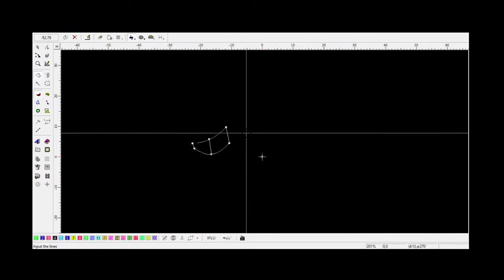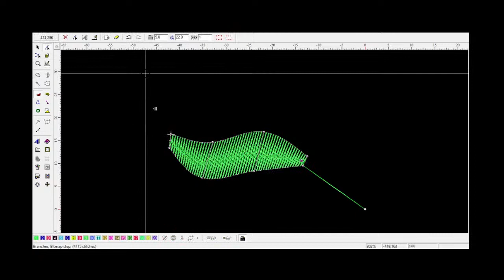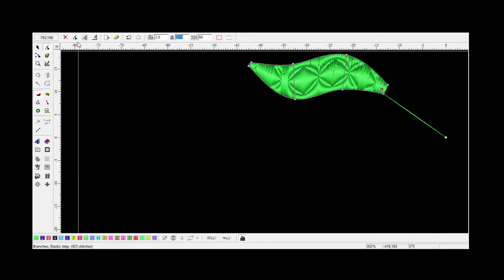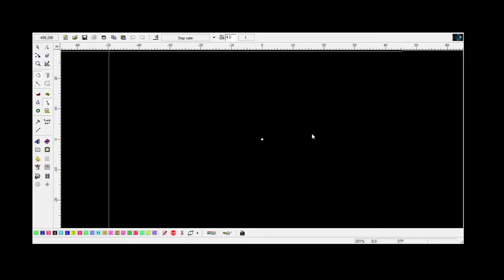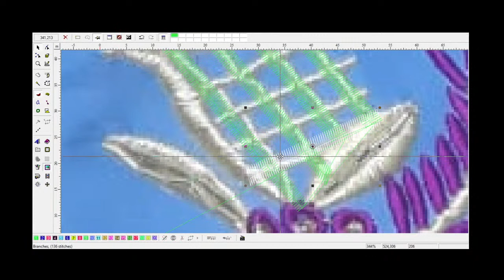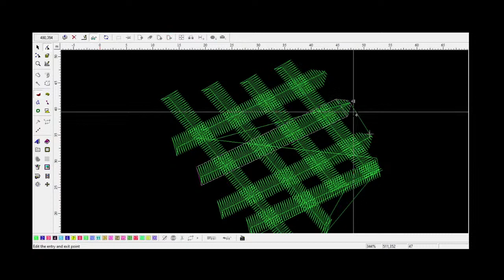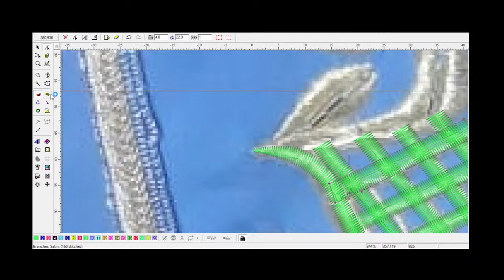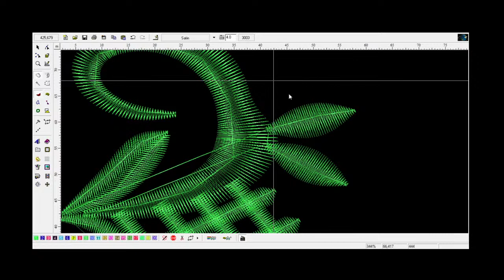نسخة من بث مباشر لتعليم البيكاج تعليم التطريز eos.2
تصميم جميع افلام التطريز. _واتساب 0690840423